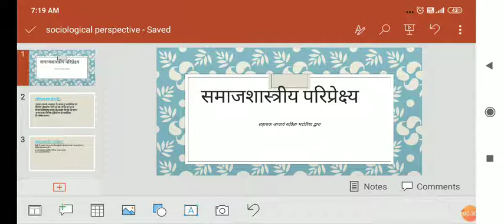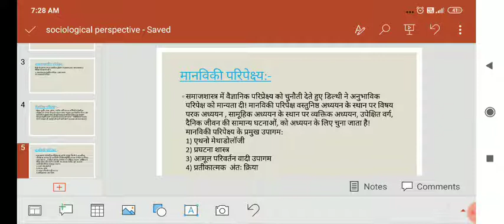sociological perspective ba part 1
by savita Bhadoria assistant professor GCR